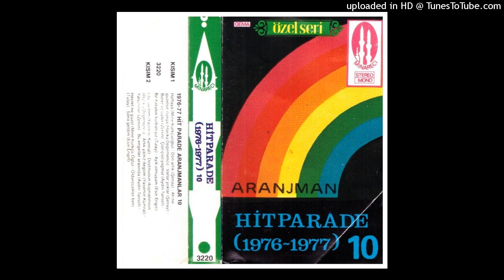Zerrin Özer - Bizler ve Sizler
Minareci